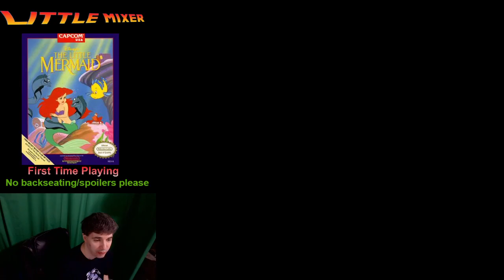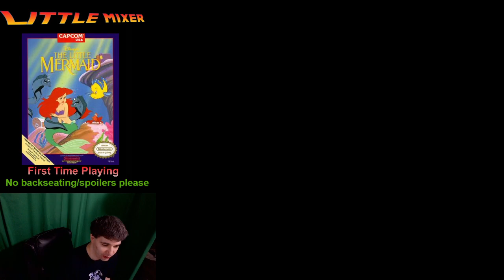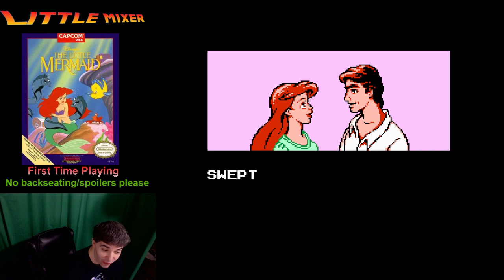The Little Mermaid - NES - First Time Playthrough + Deathless Run